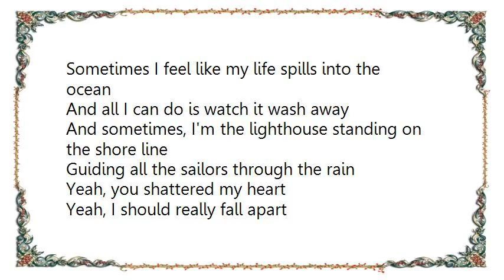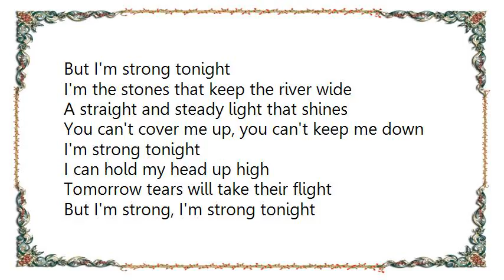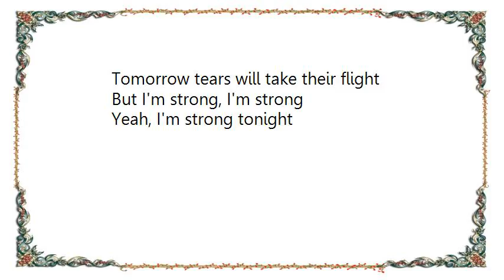Erika Jo - Strong Tonight Lyrics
[Lyrics Erika Jo - Strong Tonight]
Sometimes I feel like my life spills into the ocean
And all I can do is watch it wash away
And sometimes, I'm the lighthouse standing on the shore line
Guiding all the sailors through the rain

Yeah, you shattered my heart
Yeah, I should really fall apart

But I'm strong tonight
I'm the stones that keep the river wide
A straight and steady light that shines
You can't cover me up, you can't keep me down

I'm strong tonight
I can hold my head up high
Tomorrow tears will take their flight
But I'm strong, I'm strong tonight

Sometimes I feel like I'm the girl out at the party
Too afraid to look up from her drink
But right now, I'm the dancer moving with the music
So free I don't even have to think

I'm taking it out on the town
Turning it up before I come down

I can re-invent myself or live inside a living hell
Either way I'll do it well without you or anyone else
I'm strong
Yeah, I'm strong

Yeah, I'm strong tonight
But I'm strong, I'm strong